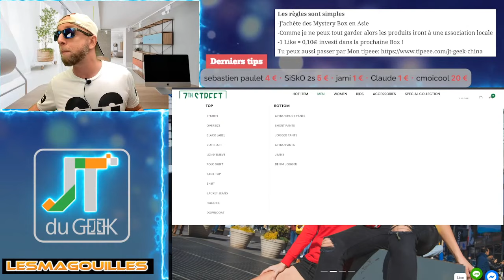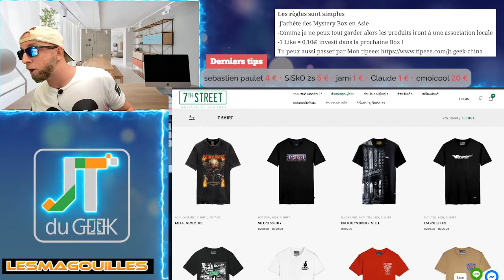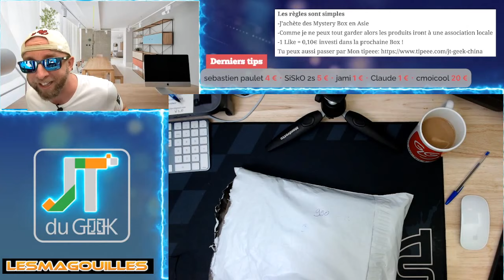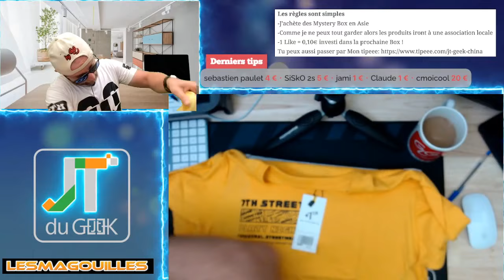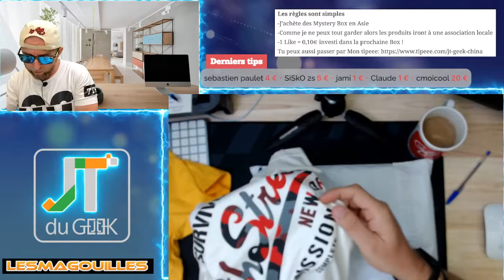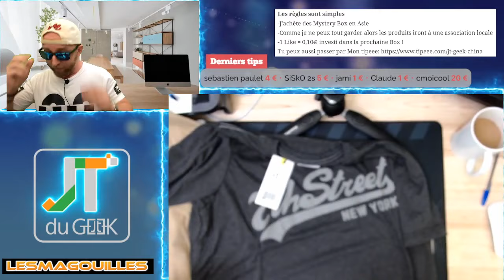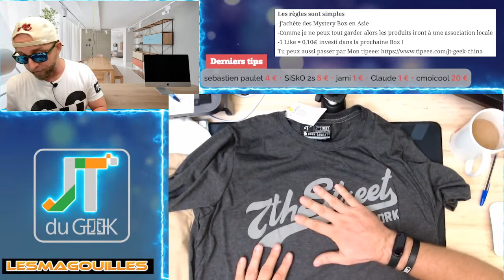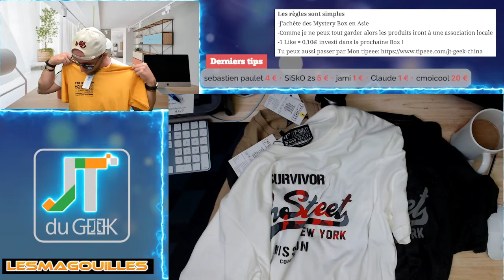J'ai acheté une Mystery Box en Thailande Chez 7Th Street ! Ma 3e box !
3e vidéo avec un déballage de la Boite Mystère du dimanche , cette semaine une Boite mystère qui vient de Thailande, et comme le vendeur est la marque 7th Street et m'a demandé ma "Thai" de T-shirt (L) , je me doute de ce que je vais avoir, mais que vais je avoir pour 990B soit 27€ ?

-J’achète des Mystery Box en Asie
-Comme je ne peux tout garder alors les produits iront à une association locale
-1 Like = 0,10€ investi dans la prochaine Box !
Prochaine Box le 28 Novembre ou le 24 Novembre si 300 likes !

Mystery Boxes
Boite Mystère

By GLG